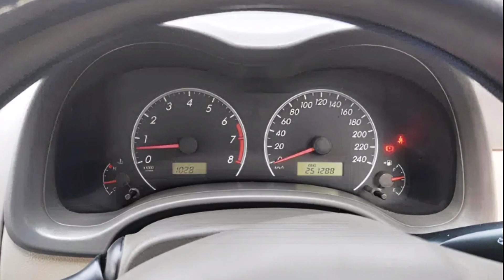Ep# 566. Toyota Corolla GLI 2009 Model | Low Price | Urgent Sale | Detailed Review | Pak Handles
In episode 566, Abdul Wahab Naeem takes you on an immersive journey through the Toyota Corolla GLI 2009 model, offering a meticulous and insightful review that goes beyond the surface. This isn't just another car review – it's a detailed exploration of a vehicle that's not only a classic but also comes with an enticing low price and an urgent sale tag.

Wahab Naeem, known for his thorough and articulate reviews on Pak Handles, leaves no stone unturned as he delves into the features that make the Toyota Corolla GLI 2009 a standout choice. From its exterior design to the intricacies of its interior, Wahab Naeem provides viewers with a comprehensive understanding of what sets this particular model apart.

The urgency of the sale adds an element of excitement to the review, making it a must-watch for viewers on the lookout for a great deal on a reliable car. Abdul Wahab Naeem not only highlights the positives but also provides an honest assessment of any potential drawbacks, ensuring that his audience is well-informed before making any decisions.

As he navigates through the vehicle's performance on the road, fuel efficiency, and overall driving experience, viewers get a firsthand look at what owning a Toyota Corolla GLI 2009 entails. Whether you're a seasoned car enthusiast or a first-time buyer, this review caters to a diverse audience, offering valuable insights that go beyond the conventional specifications.

Pak Handles, with its commitment to delivering quality content, brings you yet another engaging episode that combines expertise with entertainment. Abdul Wahab Naeem's passion for cars and his ability to communicate effectively shine through in this review, making Ep# 566 a standout in the world of automotive content.

So, if you're in the market for a budget-friendly yet reliable vehicle, or if you simply appreciate in-depth and thoughtful reviews, don't miss out on this episode. Join Abdul Wahab Naeem on Pak Handles as he unravels the story behind the Toyota Corolla GLI 2009, presenting you with a unique perspective that goes beyond the standard car review format. Your next car might just be a click away.